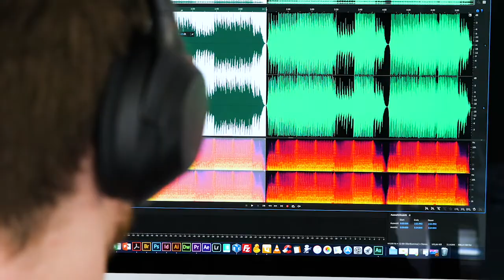Making-of zur IT-Recruiting-Kampagne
Sieh mal einer an: Ein Blick hinter die Kulissen unseres Recruting-Kinospots.

Wer im Kino gern mal bis zum Schluss sitzen bleibt, staunt nicht selten über manch scheinbar „endlosen“ Abspann. Es ist immer wieder beeindruckend, wie viele Menschen für 90 Minuten Film gebraucht werden.
Natürlich ging es bei der Umsetzung unserer neuen IT-Recruiting-Kampagne viele Nummern kleiner zu und doch zeigt der Blick hinter die Kulissen, den unser Making-of-Video ermöglicht, wie viel liebevolle Detailarbeit in die Entwicklung des Videospots und der Fotomotive investiert wurde.